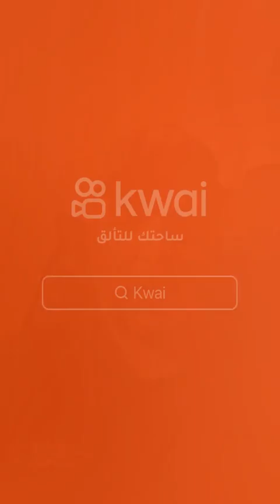٢١ يناير ٢٠٢٤